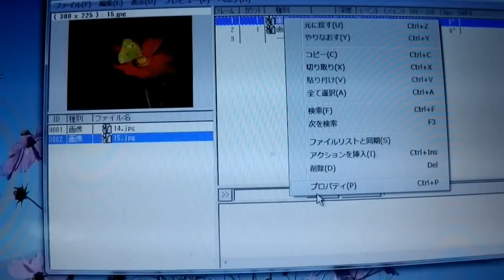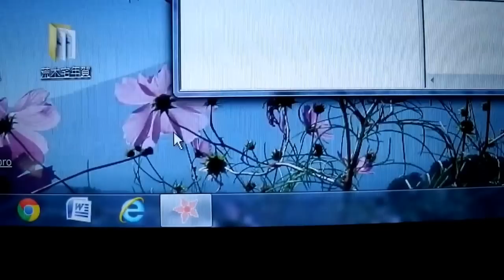パラフラで蛇腹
パラフラを使って蛇腹の様に見せるスライドショウです。